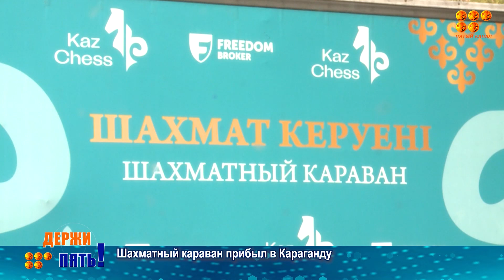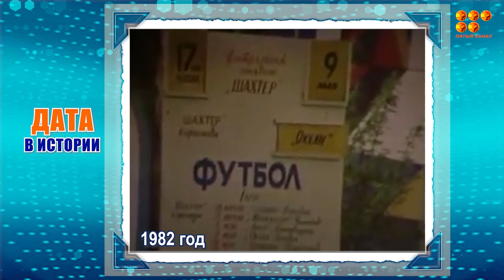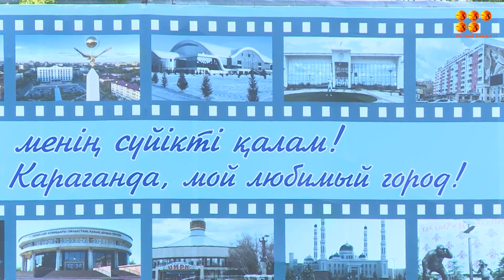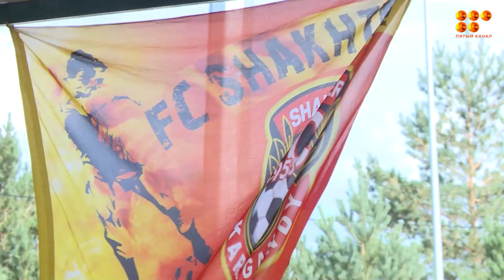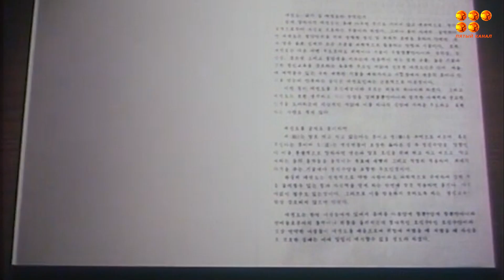Держи пять! Сентябрь 2023 год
Команда молодости нашей, команда без которой нам не жить! Спорт Караганды имеет богатую историю и традиции. В рубрике "Дата в истории" Рушан Бараев вспомнит яркие события прошлого

Футбол - это жизнь.
Любовь и страсть детей  к данному виду спорту легко объяснима. Эффектность движений, азарт в игре, стремление показать свое превосходство. У тех, кто увлекается футболом, есть любимый кумир, а кто занимается этим спортом, желает сам стать чьим-то кумиром.

Путь руки и кулака! Таеквондо - корейское боевое искусство, включающее систему духовной тренировки и технику самообороны без оружия, появившееся более 2000 лет назад, сегодня популярно во всём мире. Интенсивно им занимаются и в Карагандинском регионе. Огромная заслуга в этом принадлежит Президенту Карагандинской области по таеквондо WT и таеквондо WT Сурдо Ищанову Руслану Ертаевичу - герою рубрики "Наставник"